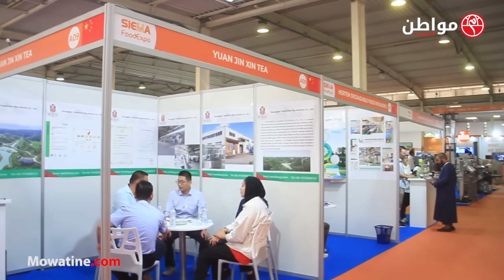Bienvenue à la 7ème édition du SIEMA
Le salon international dédié à l'agro-alimentaire, à l'emballage et aux machines pour l'industrie alimentaire. Du 25 au 27 Septembre au OFEC Casablanca.

📅 Inscrivez-vous dès maintenant et faites passer votre entreprise au niveau supérieur !